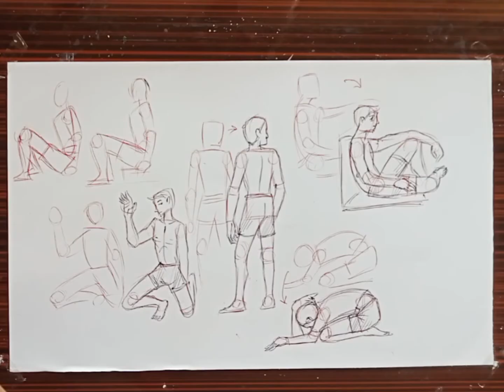figure drawing 2